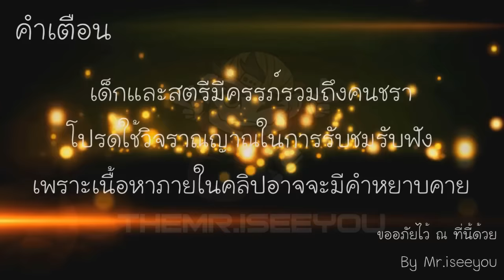[YG]ตอนที่ 102 ห่างหายไปนานกลับมาเหมือนเดิมเลย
►ชื่อสตีม :: THEMR.ISEEYOU[TH]